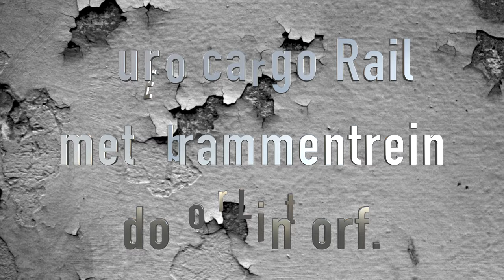20160816 Euro Cargo Rail met brammentrein door Lintorf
Een Class 66, nr. 207 034 van Euro Cargo Rail snelt met een zogenaamde "brammentrein" door het voormalige station van Lintorf. De trein bestaat uit zesassige wagons van het type Sammnps 694. Deze wagons zijn geschikt voor een maximale last van 80 ton en zijn voorzien van kopschotten en rongen. Vanwege het hoge gewicht van de lading hoeft deze niet gezekerd te worden. Brammen zijn dikke, gegoten platen staal. Van deze platen maakt de staalindustrie bijvoorbeeld blik en staalbanden. De brammen zijn afkomstig van de Hüttenwerke Krupp Mannesmann in Duisburg.
Euro Cargo Rail is een volle Franse dochter van de DB.  Het is een private spoorwegonderneming voor goederenvervoer. In januari 2005 opgericht door de Britse private spoorwegonderneming English Welsh & Scottisch Railway (EWS) en in november 2007 opgekocht door het toenmalige DB Schenker. Het bedrijf beroemt er zich op de grootste private goederenvervoerder per spoor in Frankrijk te zijn.